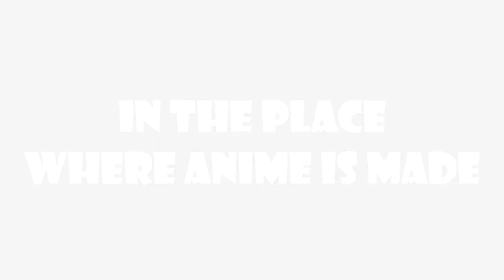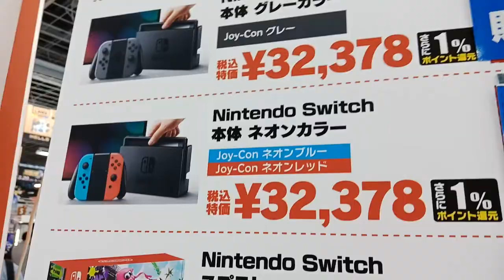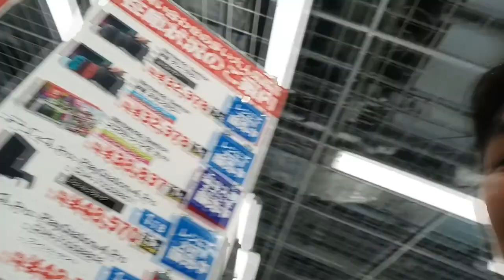We're in Disney Sea! | Tokyo Vlog with Fam [DAY 3]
The adventure continues in Disney Sea!